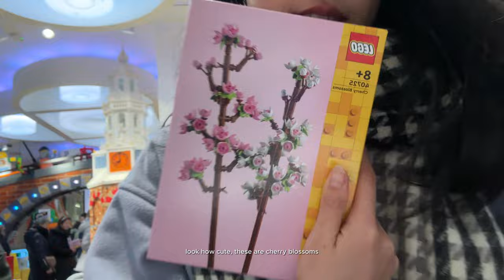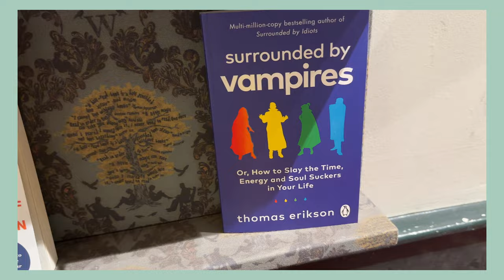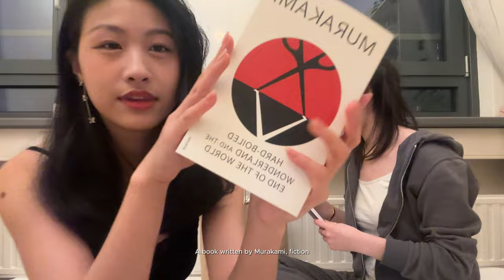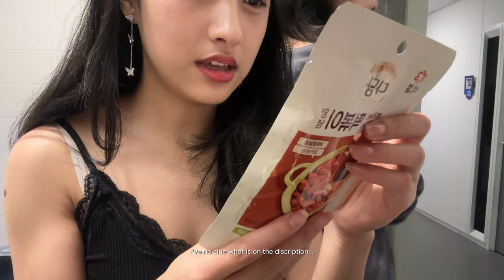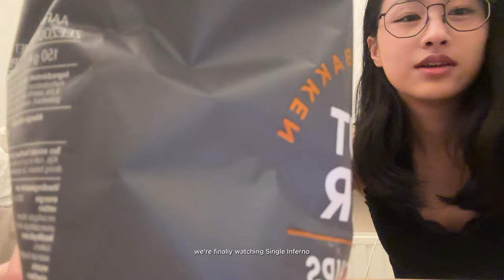Living Alone Vlog in Amsterdam | Dagvlog ౨ৎ | Cafe Nobuya | Chilling with Friend ᡣ𐭩 | Daily Vlog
- About Me -
My name is Neon. I'm a student at the University of Leiden in The Netherlands. I'm living alone in Amsterdam and I really like it! On my channel, you will see videos about my life🌱

- Cafe -
Cafe Nobuya, Amsterdam